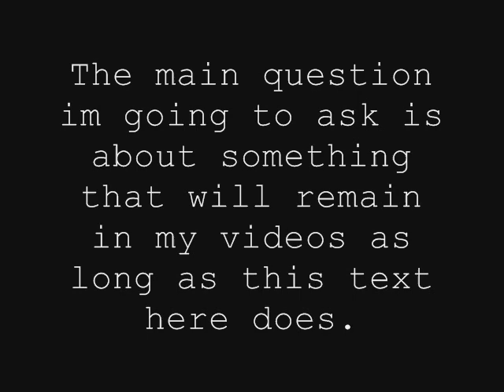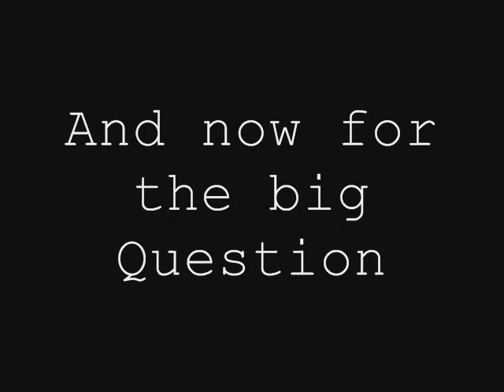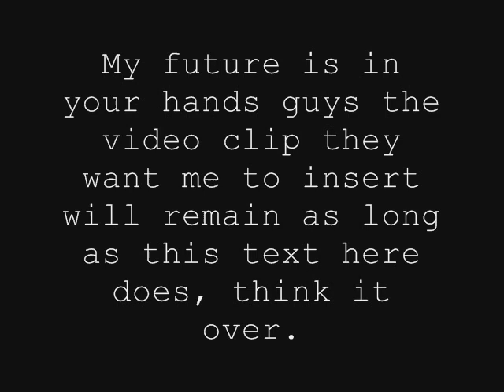I wont sell out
Ive been approached guys and Im leaving my future in your hands, my viewers and subscribers.

Im not one to sell out im not here for money or fame.